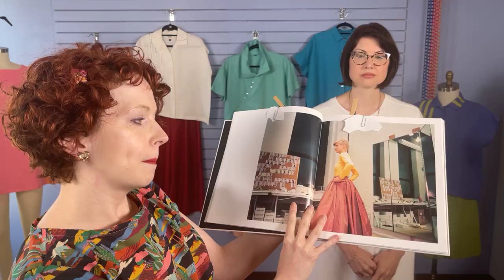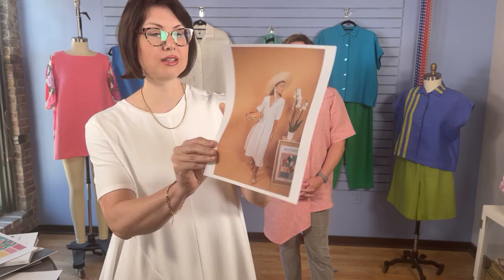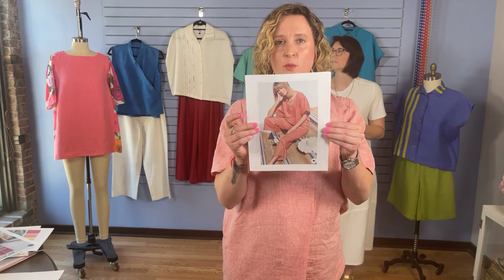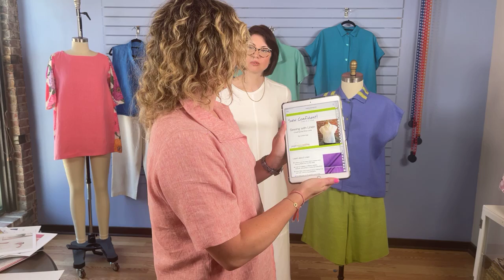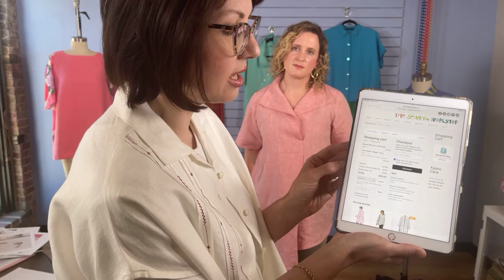Sewing Colorful Linen with The Sewing Workshop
Shop the patterns, fabric, and tutorials featured in this video The promotions will expire on 6/28/21.

This week we have a very special Facebook Live for you!  Alex, Betsy & Erin are diving deep into their favorite summer fabric, linen. Tune in to how they each are styling this cool fabric in summer ensembles.

Video Timeline:
0:00 Welcome
1:30 Linen Facts
5:46 Color blocking inspiration/Linen garment inspiration
15:39 - White on white inspiration
20:44 Color pairs for Linen
43:00 Q&A

Shop our full line of garment patterns, fashion fabrics, & sewing tutorials on our website, SewingWorkshop.com